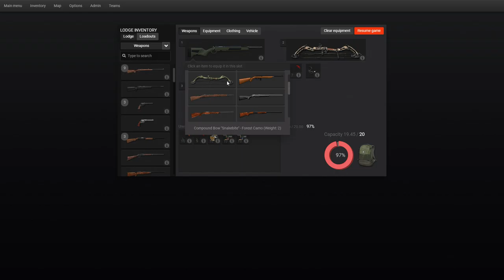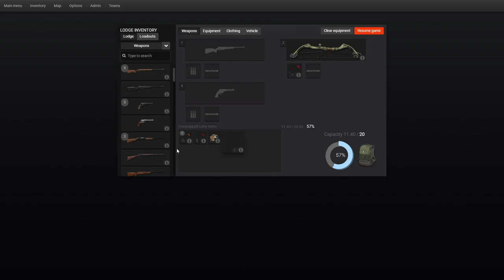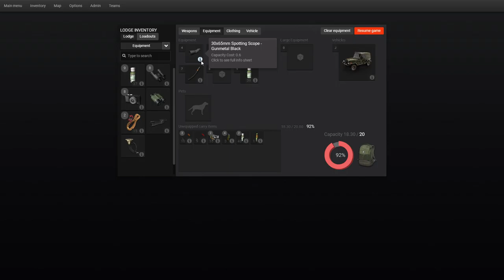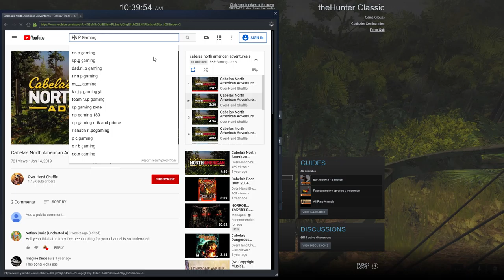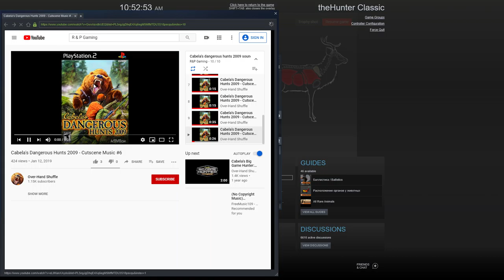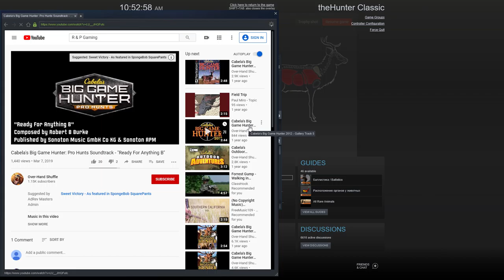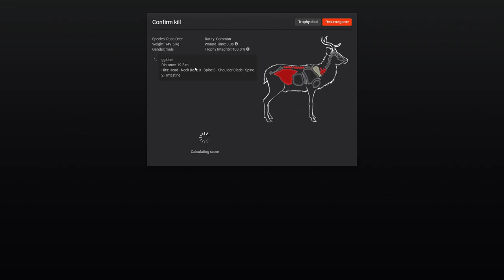theHunter Classic: Roarin Rusa's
Join me on another edition of jackson's hunting adventures and watch as i hunt down the majestic Rusa deer